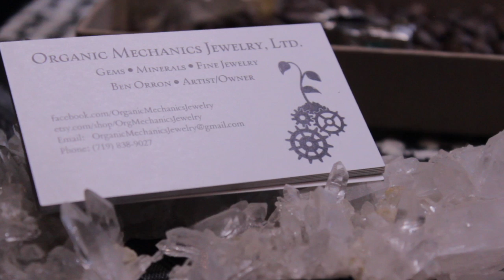Organic Mechanics Jewelry @ RAWards Boulder 11:14:2012